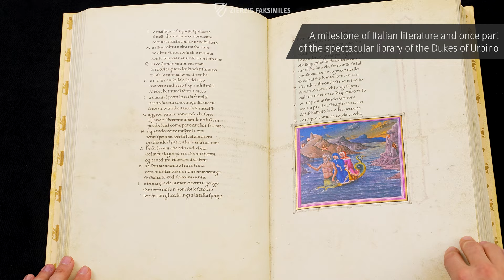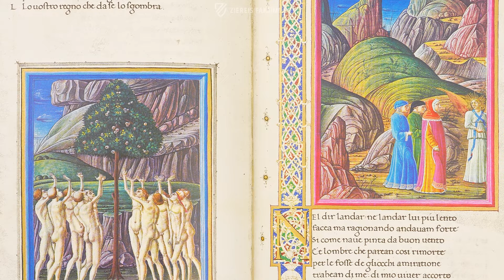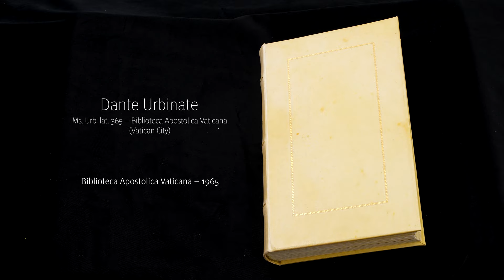THE DANTE URBINATE - Browsing Facsimile Editions (4K / UHD)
Dante Alighieri’s Divina Commedia is one of the most significant and influential literary works ever written worldwide. This outstanding Dante manuscript was once part of the spectacular library of the dukes of Urbino before making its way into the famous Bibliotheca Apostolica Vaticana and features exceptionally expressive miniatures. It was created by Guglielmo Girardi at the behest of Federico da Montefeltro, between the years 1478 and 1480 at the ducal court. The Duke of Urbino was a leading patron of the arts in Renaissance Italy with discerning tastes and one of the greatest manuscripts collections of the 15th century. The manuscript at hand was surely a highlight of this famous collection, distinguished for its vivacious colors and neatly written text by the scribe Matteo Contugi.